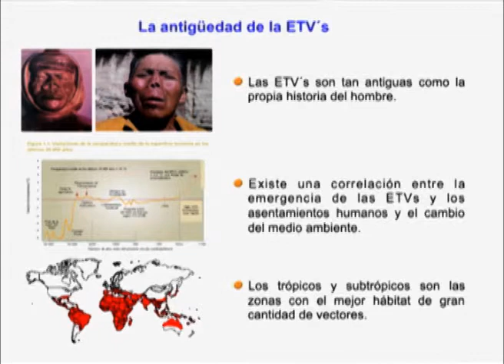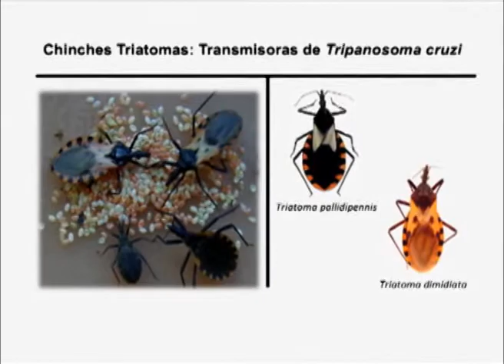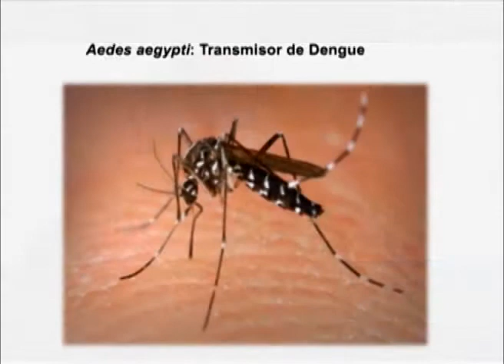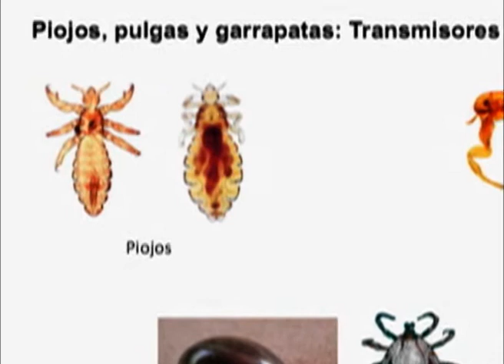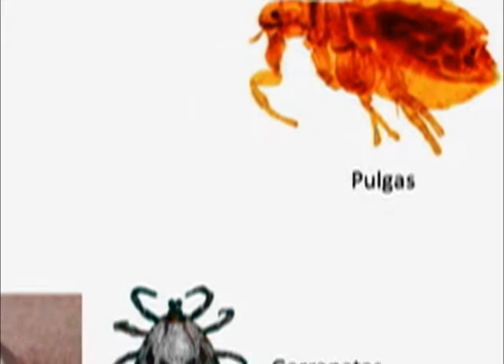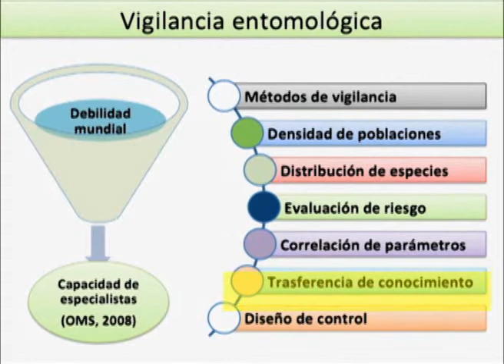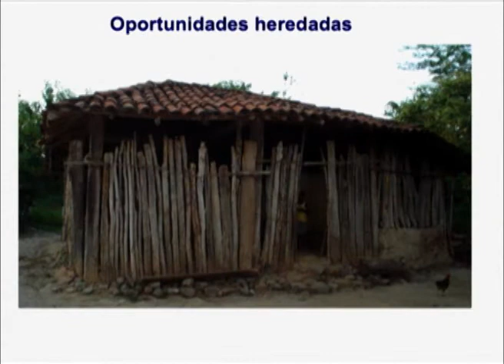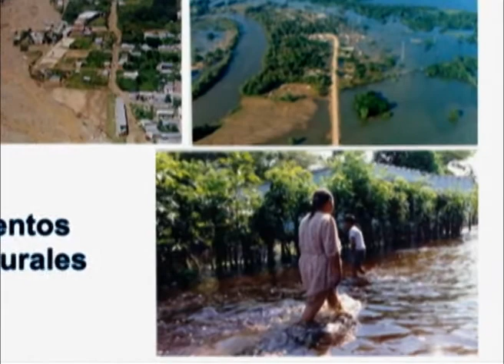Insectos transmisores de enfermedades y arácnidos letales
Esta videoconferencia se encuentra bajo licencia Creative Commonos Attribution Share-Alike, por lo que es libre de utilizarla sin pedir permiso o pagar alguna tarifa. ACaI para la Formación y el Desarrollo.